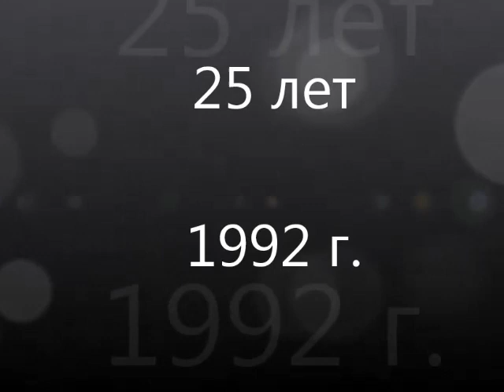Встреча выпускников с. Семеновка, Николаевская область (1967 год)